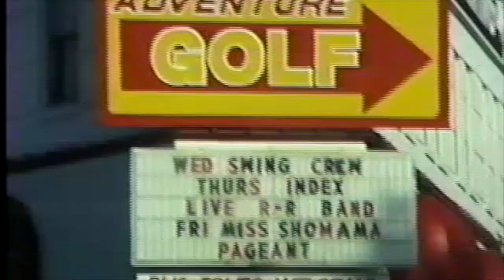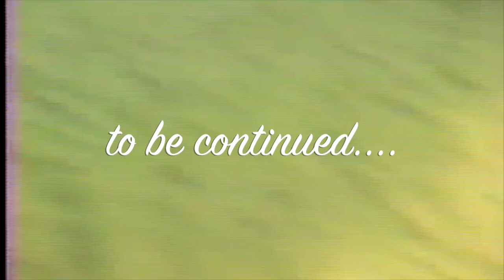Journey Up the River ep. 4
This video is about Journey Up the River ep. 4